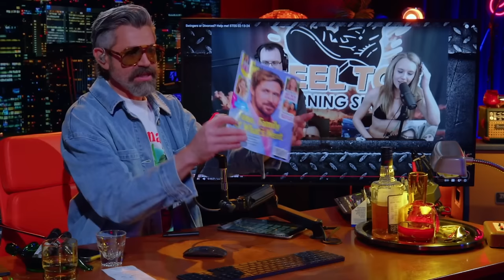Mike's Little Tomato and Steel Toe Bikini REDBAR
The video belongs to Mike David from Red Bar Radio.
Full video can be found at redbarradio.net